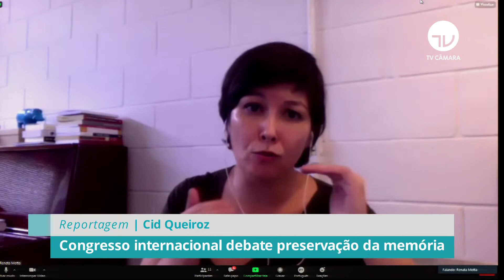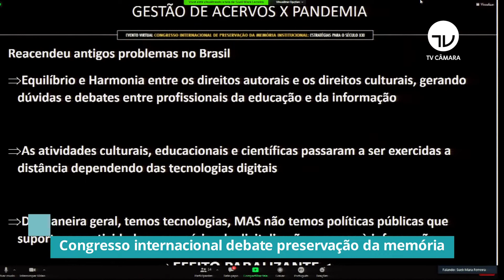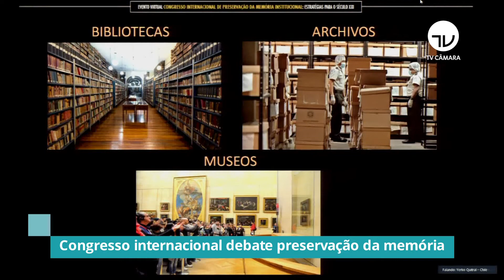Congresso internacional debate preservação da memória - 01/12/20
A Câmara dos Deputados promove, até 8 de dezembro, o Congresso Internacional “Preservação Institucional – Estratégias para o Século 21”. Nele serão discutidos vários temas como direitos autorais aplicados a museus em tempo de pandemia e formas de digitalização de acervos.